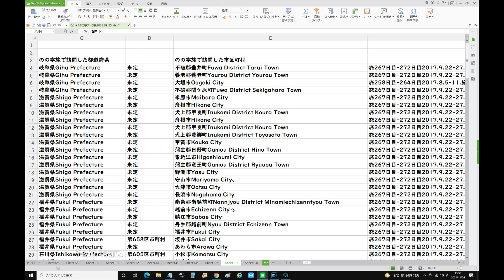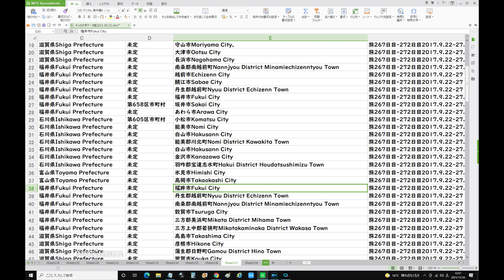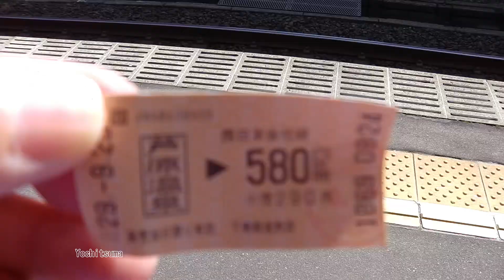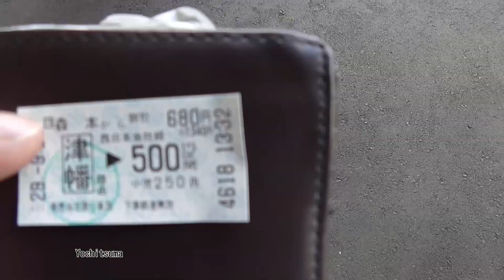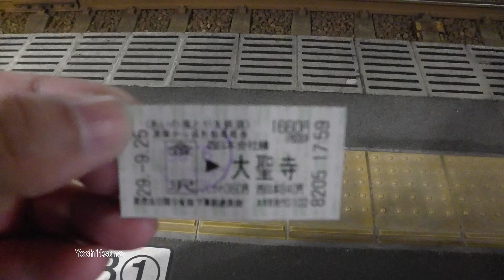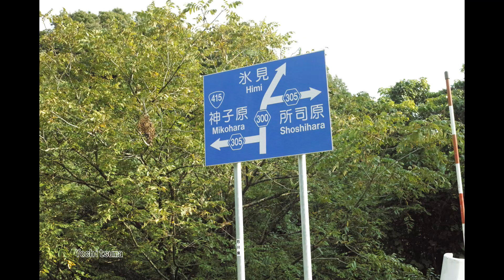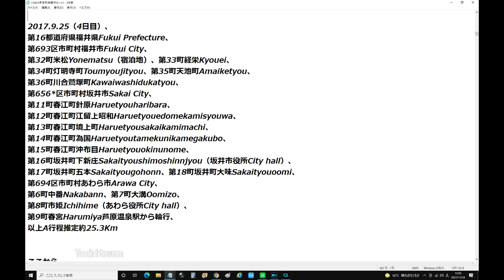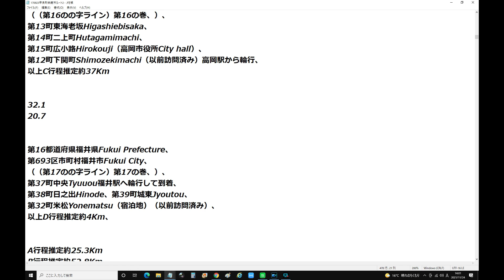＃17―2―3，岐阜垂井町から滋賀大津、富山高岡、福井若狭、三重四日市へ（4日目福井市から富山高岡まで）、旅267日目 272日目2017 9 22 27甲良町鈴鹿市編（17周目の（第17のの字ライン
首相 備蓄石油の放出を正式表明
2842
石油「最後のとりで」異例放出
NEW
新築住宅の省エネ義務化 検討
NEW
37
木造住宅建てやすく 規制緩和へ
1278
不妊夫婦に里親制度周知へ 指針
603
石油余剰分は売却へ 値下がるか
1740
政府 子どもデータベース構築へ
2048
特養の月額料2万2千円増 なぜ
NEW